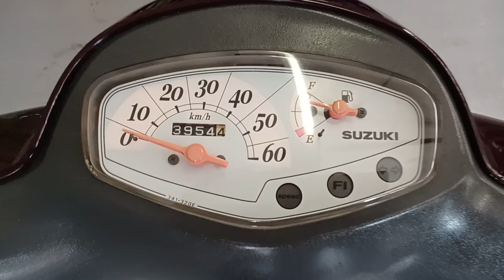レッツ4 中古車 バイクショップ名:オートスペースゼウス